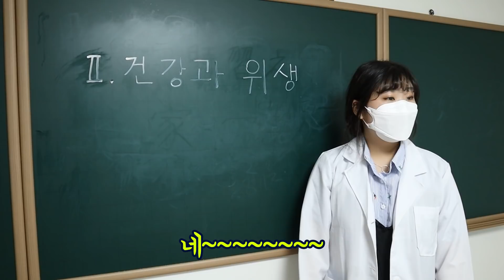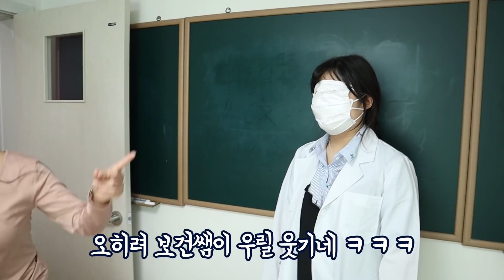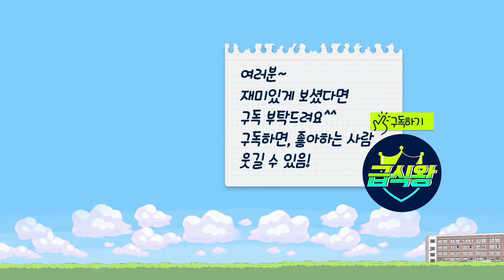철벽녀를 웃겨라ㅋㅋㅋㅋㅋ(ft.웃음참기 레전드)